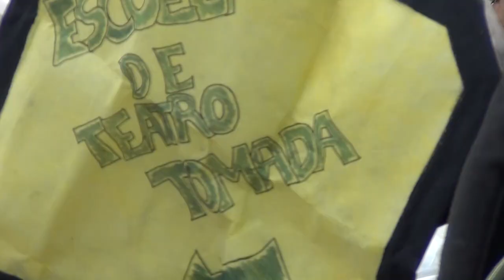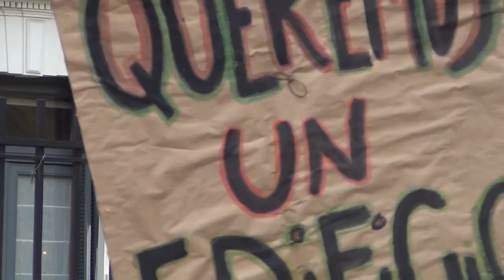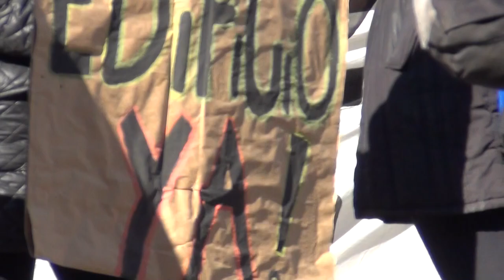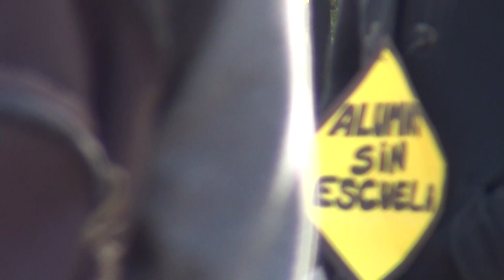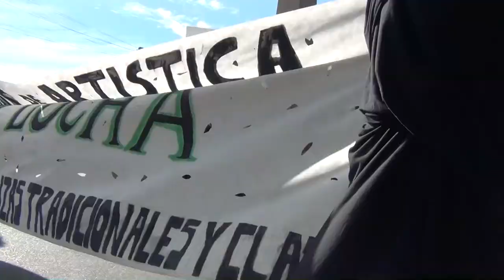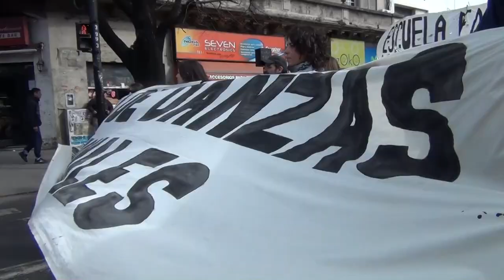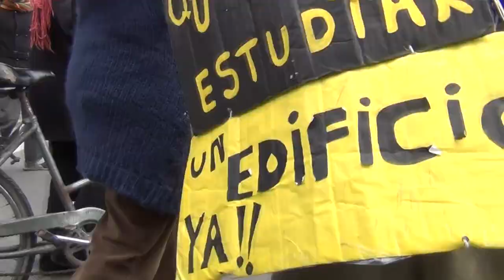MOVILIZACIÓN DE ARTÍSTICA - 11/07/12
Comunicado de la Coordinadora de Escuelas de Danzas y Teatro:

La Directora de Educación bonaerense Silvina Gvirtz desecha el proyecto edilicio integral prometido por Oporto

Históricamente la educación artística fue vaciada de presupuesto y contenidos por los gobiernos de la provincia de Buenos Aires, ésta falta de política de estado hizo que los terciarios de artísticas padecieran condiciones precarias en todos los aspectos. Actualmente ninguna de las tres escuelas de formación artística y docente (Danzas Clásicas, Danzas Tradicionales y Teatro), goza de condiciones dignas para el desarrollo de sus actividades.

Tras largos años de lucha, a fines de 2007 logramos una propuesta -por parte de la Dirección Provincial de Infraestructura Escolar- de construir un edificio a la Escuela de Danzas Clásicas en la ex fábrica CITA (64 entre 7 y 8). Quedando finalizado todo el proyecto de planificación de la obra y elevandose un expediente a la Dirección General de Cultura y Educación para ser firmada por la entonces ministra Adriana Puiggros. En febrero del 2008 este proyecto fue dado de baja. En el año 2011 el subsecretario de turno, Daniel Belinche, propone a los directivos de la Escuela de Danzas Clásicas el reflotamiento del proyecto de 64 entre 7 y 8 (ex fábrica CITA). Se firma un Acta de Compromiso que establece en la tercer cláusula: "La Dirección (Mario Oporto) pone en conocimiento de las escuelas que cuentan con las partidas correspondientes, pautando los llamados a licitación pública para la Escuela de Danzas Clásicas de La Plata y para la Escuela de Teatro de La Plata".

El 3 de abril del 2012 Infraestructura Escolar (a cargo de Gonzalo Bagú) clausura la Escuela de Danzas Tradicionales "José Hernández" apelando al mal estado del edificio; prohibiendo así que se realicen las actividades propias de la institución. Luego de casi 3 meses sin clases, los alumnos deciden tomar la escuela en respuesta a la orden de desalojo.

En junio del 2012 la subsecretaria de educación, Prof. Claudia Grachi, convoca a las autoridades de las tres escuelas para informar que el proyecto "CITA"  se ha dado de baja y ofrece un predio en el Paseo del Bosque para construir un Polo Artístico que contenga  dichas instituciones. Ante esta propuesta, sabiendo que el Paseo del Bosque platense es un área protegida, y teniendo en cuenta la situación de la Escuela de Danzas Tradicionales, las escuelas de Danzas Clásicas y de Teatro elevamos nuestras medidas de protesta tomando los respectivos establecimientos.

Exigimos a las autoridades de la Dirección General de Cultura y Educación que se pronuncie públicamente garantizando soluciones edilicias integrales y se tomen medidas inmediatas:

Que la dirección de infraestructura lleve a cabo con celeridad las reformas edilicias pertinentes al inmueble (ubicado en calle 17 entre 40 y 41 de la ciudad de La Plata) destinado a la Escuela de Danzas Tradicionales "José Hernández" en pos de retomar el ciclo lectivo.
La planificación y construcción de edificios nuevos, aptos y dignos correspondiente a cada institución.
Como paliativa, las refacciones aún pendientes de nuestros establecimientos educativos.
Designación de cargos docentes y directivos
Ampliación de comisiones por cátedras y bandas horarias
Validación a nivel nacional de títulos terciarios
Becas, comedor estudiantil, albergue, guardería
Aula auditorio.

Por la dignificación de la EDUCACION ARTISTICA, y en defensa de la educación pública, gratuita y de calidad.

 COORDINADORA DE DANZAS Y TEATRO:

Escuela de Danzas Clásicas, Escuela de Danzas Tradicionales, Escuela de Teatro.

Imágenes de la movilización: Miércoles, 11 de Julio de 2012
La Plata, Buenos Aires, Argentina.